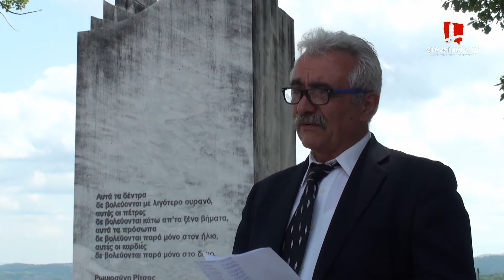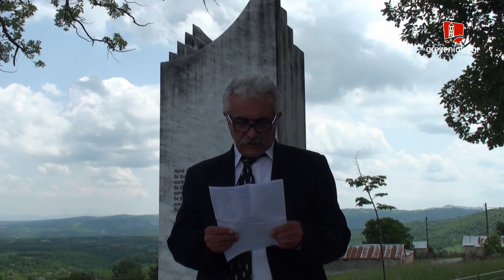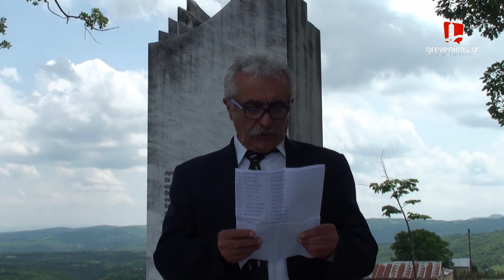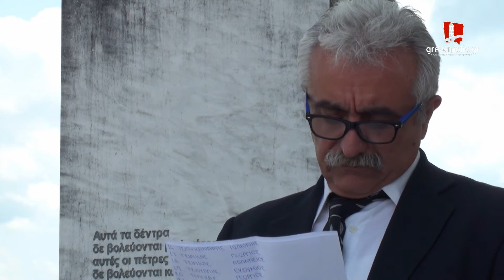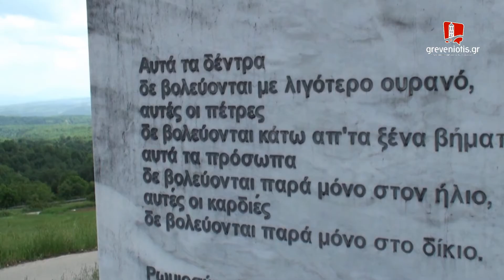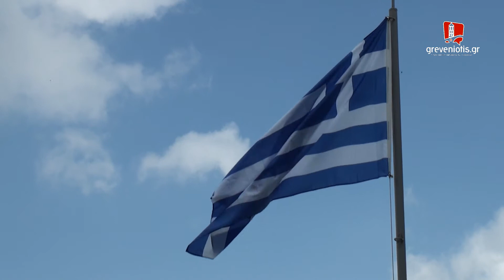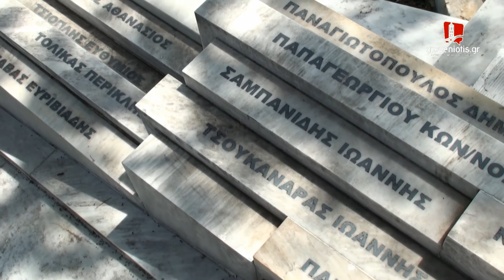Τίμησαν τη Γενοκτονία στο Κοσμάτι Γρεβενών